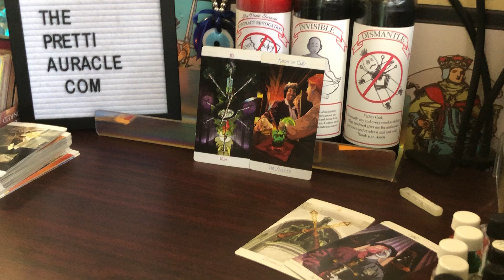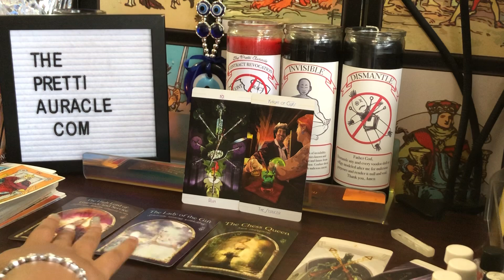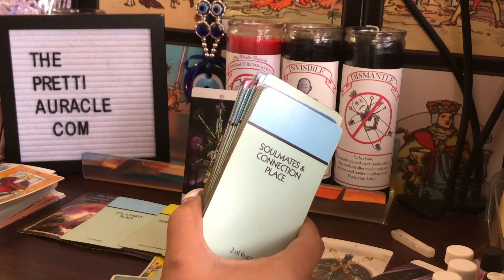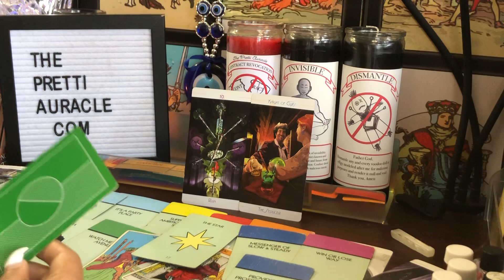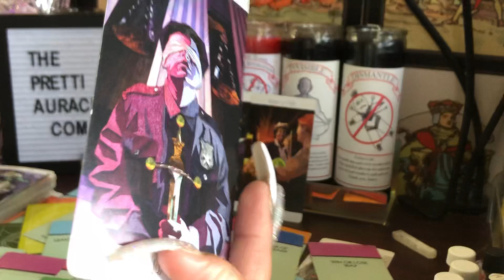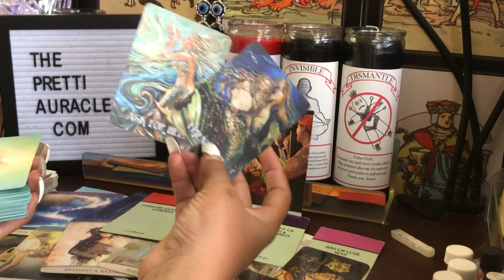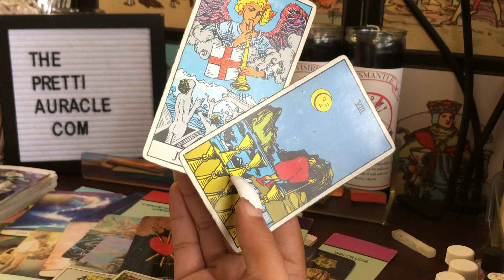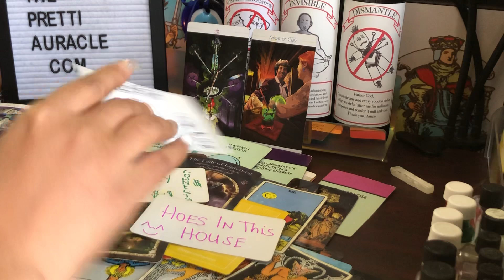SECRET SEX WORKER ORDERED TO MEETUP W SOMEONE TO SEDUCE AND POISON ☠️ THEM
Energy is fluid , this can be your past , present or future  and also , energies are interchangeable. So use your discernment as to which l that are being described belongs to you 🙂. If it doesn’t resonate you may want to get a personal reading @ theprettiauracle.com